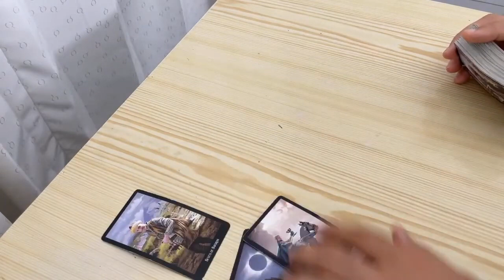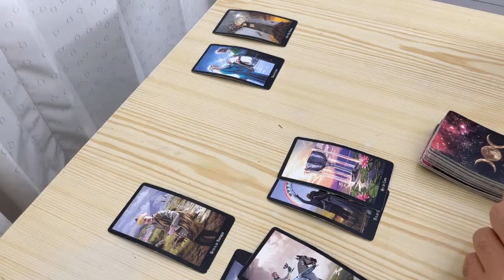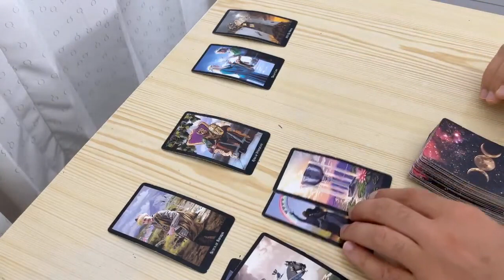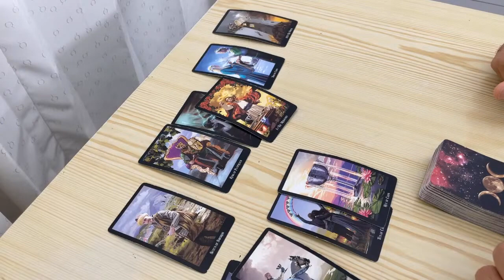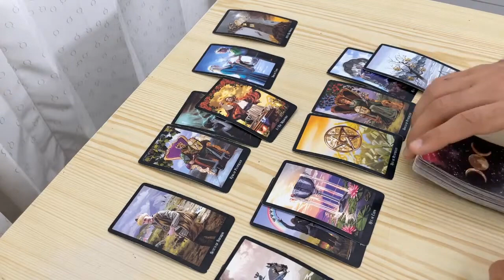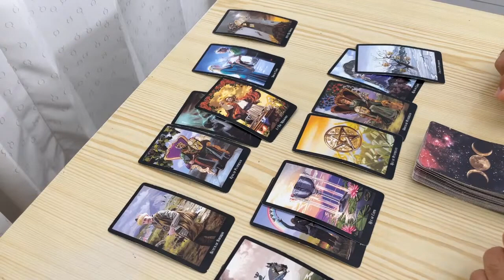GEMINI - There’s still emotional connection but… (August Bonus, Tarot)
(Limited Availability)